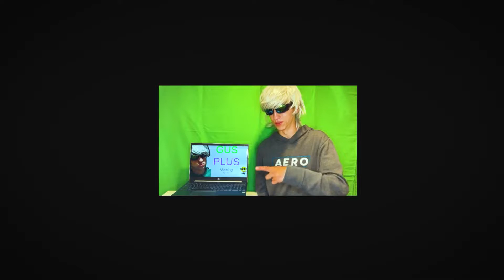An average slideshow made in OHIO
How many slideshow transitions did you add to your slideshows?

Btw this skit was inspired by @Wizards_with_Guns presentation skit, so if you liked this video, your sure to like there’s!